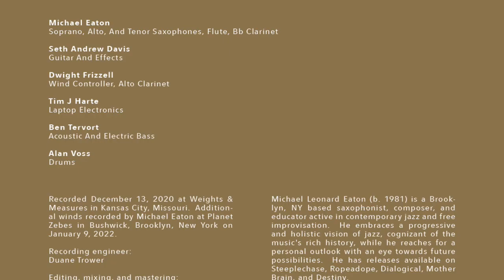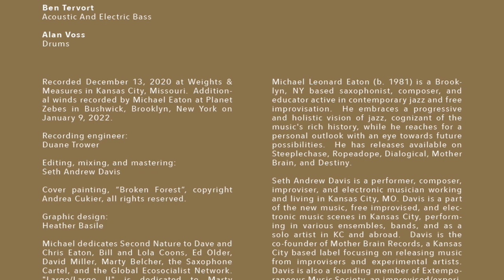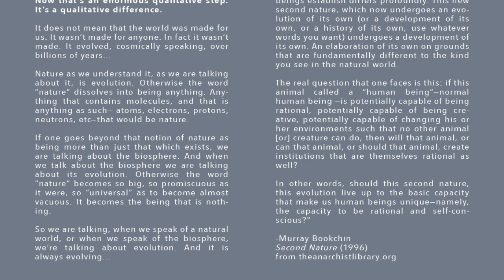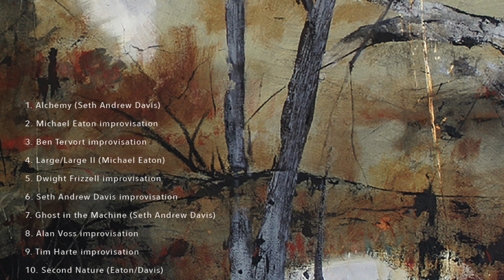Seth Davis improvisation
Second Nature Ensemble is a new music collective based in Kansas City, Missouri.  Founded by saxophonist Michael Eaton and guitarist Seth Andrew Davis, the electroacoustic group draws upon a number of musical currents: American and European free improvisation, electronic music, Second Viennese atonal composition, the American experimental tradition, graphic scores and notation, and jazz.  If Frank Zappa, Sun Ra, and Karlheinz Stockhausen produced a cybernetic offspring, it might sound like this.  Second Nature is part of a new wave of contemporary improvisation and composition happening in Kansas City.

Michael Eaton - soprano, alto, and tenor saxophones, flute, Bb clarinet
Seth Andrew Davis - guitar and effects
Dwight Frizzell - wind controller, alto clarinet
Ben Tervort - acoustic and electric bass
Alan Voss - drums
Tim J Harte - laptop electronics

Recorded December 13, 2020 at Weights & Measures in Kansas City, Missouri. Additional winds recorded by Michael Eaton at Planet Zebes in Bushwick, Brooklyn, New York on January 9, 2022.

Recording engineer: Duane Trower
Editing, mixing, and mastering: Seth Andrew Davis
Graphic design by Heather Basile.